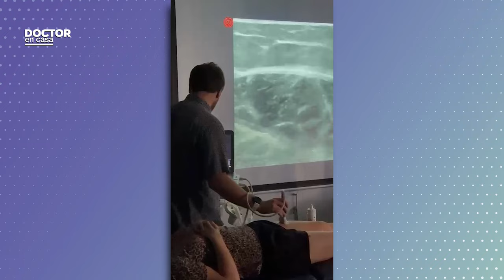Ecografía en kinesiología